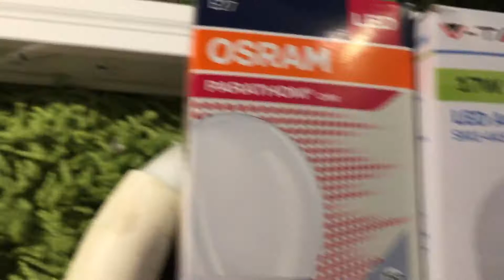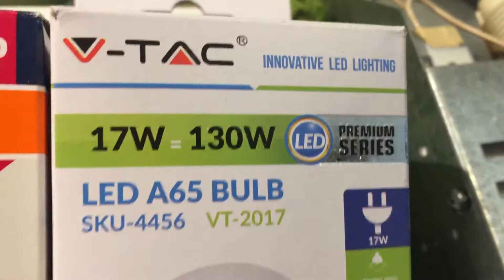Gets of the week | 3/3 | HPL-N Lampen veel Osram